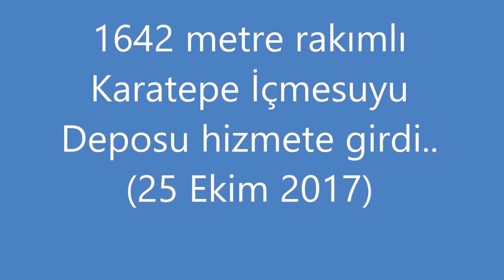Karatepe Su Deposu hizmete girdi 25 Ekim 2017